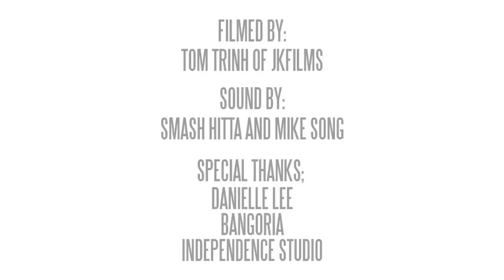MAN VS HANDS : by Mike Song, Phillip "Pacman" Chbeeb, Di "Moon" Zhang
MAN VS HANDS

This concept was inspired by old family photos.  Just had an idea and felt like playing around with it =)

Choreographed & Performed by:
Mike Song

Filmed by:  Tom Trinh

Mike Song

Ending Credit Song:
Shook - Cloud Symphony
Shook's Debut Album is out now:

Special Thanks:
Danielle Lee , Bangoria, Independence Studios